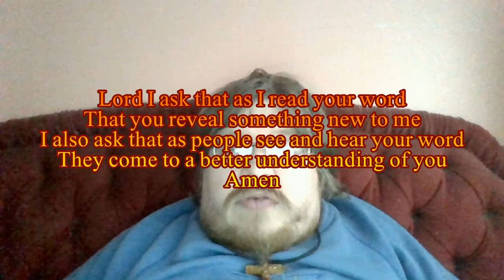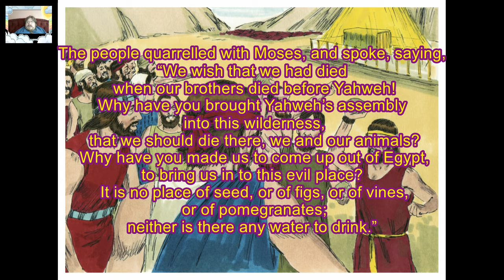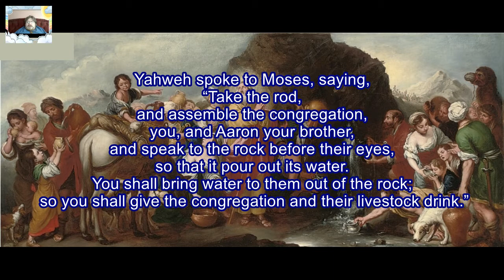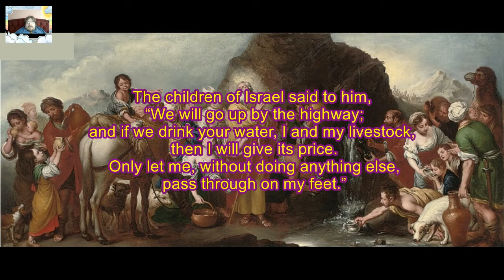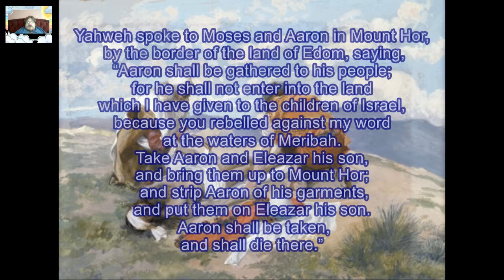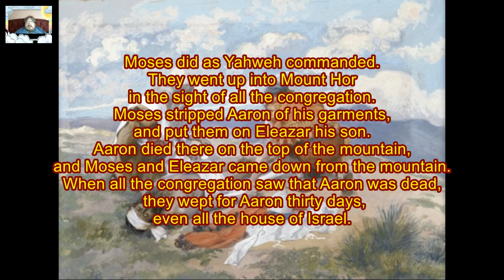Daily Visual Bible: Numbers 20